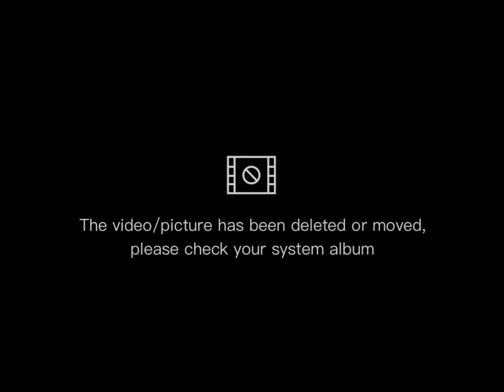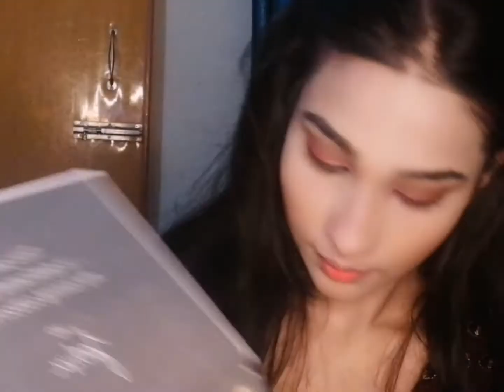pink glam makeup[bangla]